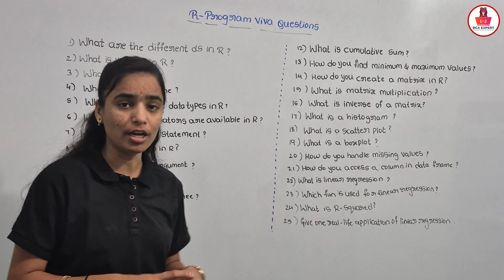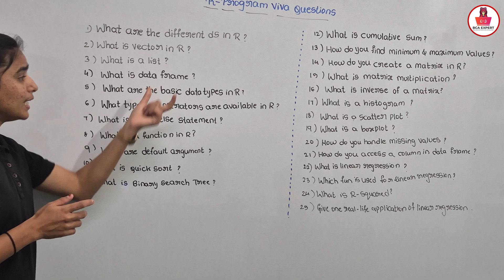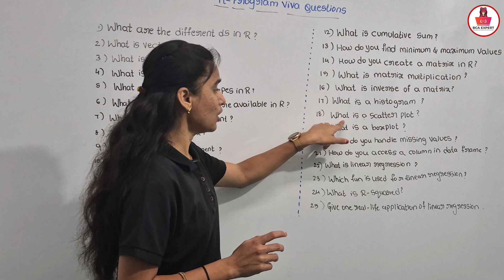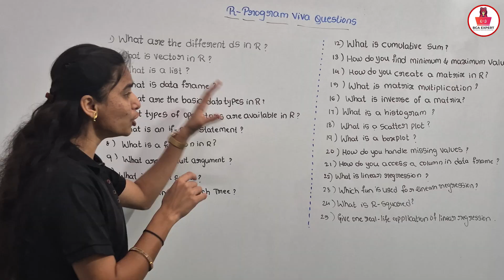R programming viva questions and answers | BCA EXPERT